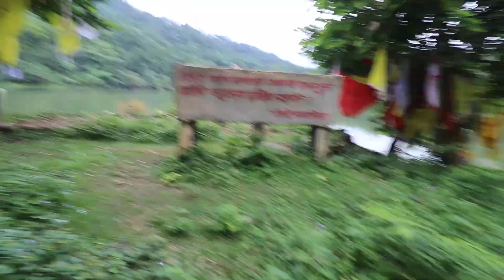Mahendranagar ko Famous places ghumdai 😍 | Lingaa & Betkot taal | Jawa 42 | Far West Nepal Ride Ep6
Finally I completed one of my dream rides to far west nepal.
The First Episode is out now. Hope you all enjoy watching the far west nepal ride series.

A Big thanks for supporting my work

Thanks for providing all the necessary oil,lubricants and additives during the ride.

Thanks @FarwestbikerSamrat for helping me explore Mahendranagar.